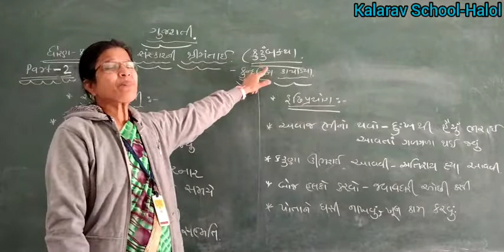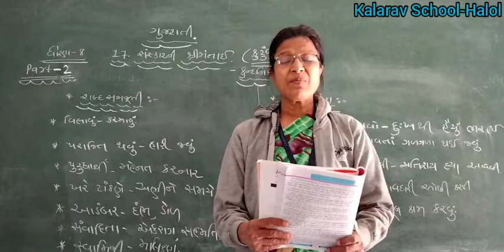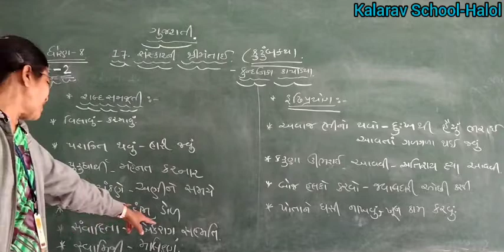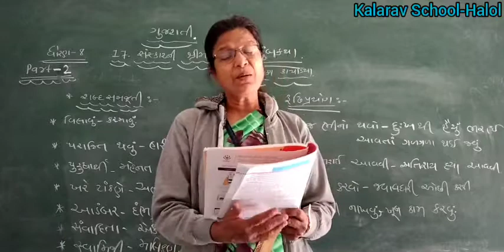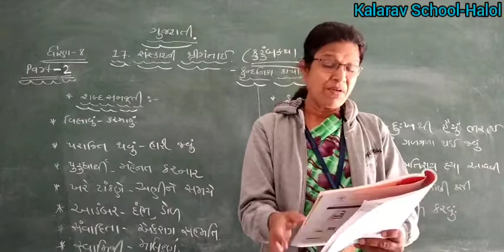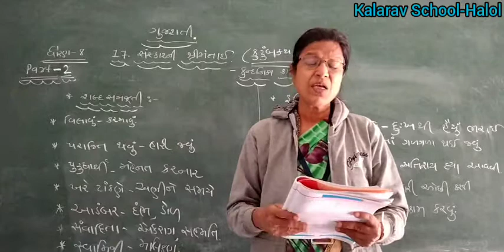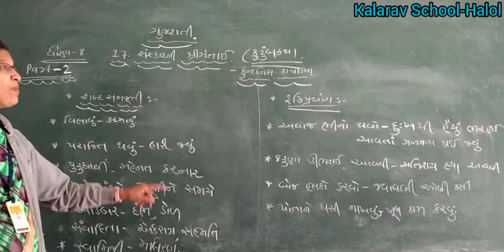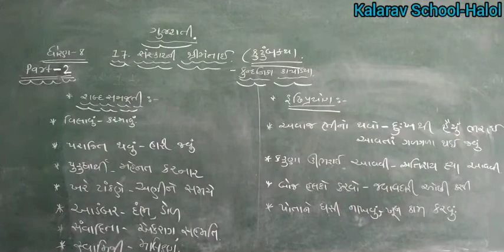STD- 8 GM GUJARATI CH- 17 SANSKAR NI SHRIMANTAI PAR p -2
NITAMAM